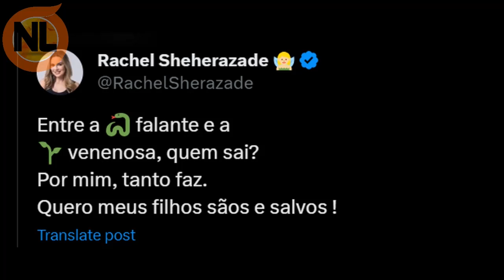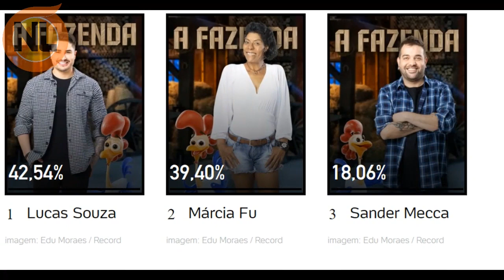Enquete A Fazenda ATUALIZADA Já diz QUEM Fica entre Lucas, Sander e Marcia Fu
Enquete a fazenda, enquete a fazenda 2023 quem sai hoje, Enquete A fazenda 15, Enquete do UOL,  Enquete quem sai, Quem deve Ficar entre  Lucas, Sander e Marcia Fu

Participantes de A Fazenda 2023 A fazenda 15 ao vivo da RecorTV :
André Gonçalves, Cariucha, Darlan Cunha, Laranjinha, Henrique Martins, Jaquelline, Jenny Miranda, Kally, Kamila Simioni, Lilly Nobre, Lucas Souza, Marcia Fu, Natalia Valente, Rachel Sheherazade, Radames Furlan, Sander Mecca, Tonzão Chagas, WL Guimarães, Yuri Meirelles.